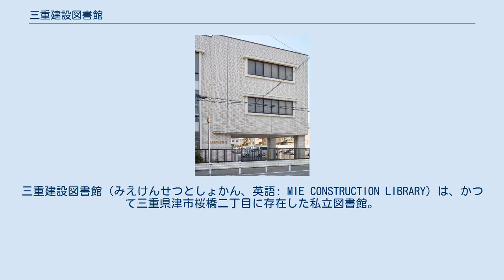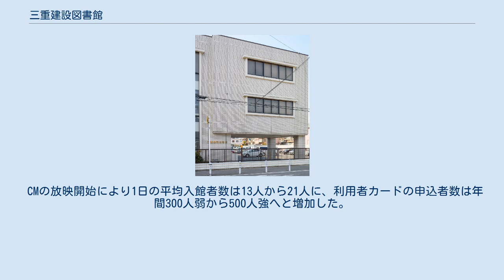三重建設図書館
三重建設図書館（みえけんせつとしょかん、英語: MIE CONSTRUCTION LIBRARY）は、かつて三重県津市桜橋二丁目に存在した私立図書館。
1992年（平成4年）2月3日に三重県建設業協会が開設し、2006年（平成18年）9月30日をもって休館となった。
 建設業界のイメージの向上を図るべく、業界とは無関係の一般人にも開かれた図書館として開館し、建設に関する専門書だけでなく文学書も所蔵していた。
 1991年（平成3年）4月1日に社団法人三重県建設業協会は法人化30年を迎え、同年5月の役員会において、協会長の田村憲司の発案により30周年記念事業として建設図書館を建設することを決定し、同年7月に着工した。
施工者は東海土建である。
図書館の建設と並行して、三重大学工学部の教授、建設省（当時）や三重県庁の職員、業界団体役員ら16人から成る図書選考委員会が図書の収集に当たった。
図書館設置に向けた取り組みは、建設業界の「3K」（きつい、汚い、危険）イメージを文化的な事業を行うことで払拭しようという意図があった。
また建設業協会の会員企業の中で専門書を持たない中小企業や建設業を志す学生へ図書を貸し出すという意味もあった。
 1億円をかけた図書館建設工事は1991年（平成3年）12月に完成し、1992年（平成4年）2月3日に開館した。
同日竣工・開館式典を挙行し約200人が出席、三重県知事の田川亮三や協会長の田村憲司らがテープカットを行った。
開館時点での蔵書はおよそ7,000冊で、図書のみならず青函トンネル建設工事を記録したビデオ、基本的な技術・工法を収録したQ&A式のソフトウェア、一般向けの従来工法とツーバイフォー工法の違いを分かりやすく説明したソフトウェアなどを所蔵していた。
都道府県の建設業協会で図書館・図書室を開設した例はこれまでになく、業界における広報活動としては従来、「建設フェスティバル」などのイベント開催やマスメディアでのコマーシャルメッセージが一般的であったため、建設図書館は異色の存在として注目を集めた。
 開館後も図書選考委員会が年間1,000冊程度の新規購入図書を選定し、新刊を増やしていった。
図書購入予算は年による変動があるが、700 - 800万円で推移した。
10年以内に蔵書数の目標を2万冊超としていたが、最後に残る統計である2004年（平成16年）度の蔵書数は18,545冊と目標を達成することなく、2006年（平成18年）9月30日、事実上の閉館となる「休館」となった。
 各年度版『三重県統計書』による。
 図書館は鉄筋コンクリート構造3階建てで、外壁はタイル張り、延床面積は224.52m2であった。
1階部分は駐車場への進入路を設けるため玄関と書庫のみで、主要な機能は2階と3階に配置していた。
2階は受付、AVコーナー、休憩コーナー、一般図書と建設関係の図書（建設経営、建設技術〔土木・建築共通〕）の書架、ビデオ・雑誌の棚が置かれ、3階は建設技術の専門書（土木部門・建築部門）、国土地理院発行の地図（三重県関係分）、雑誌のバックナンバーを収蔵していた。
 図書館の所在地は三重県津市桜橋二丁目177番地2で、三重県建設業協会のある三重県建設産業会館に隣接していた。
 三重県建設業協会の設置・運営する図書館であったが、建設業界とは関係のない一般の利用も認めていた。
これは、図書館を建設・運営することで建設業界のイメージ向上を狙っていたからであり、一般の人に建設事業への理解関心を高めてもらうことを意図していた。
実際に建設業協会会員及び会員企業の従業員の利用は55.2%と半数近くが協会以外の利用者で占めていた。
一般利用者の増加には後述のテレビCMが大きな効果を挙げている。
貸し出しには利用者カードを要し、カード発行には100円が必要であったが、貸し出しそのものは無料であった。
利用者カードの作成に住所要件はなく、身分証明書の提示は不要で、中学生以上であれば誰でも作成可能であった。
 開館時間は9時から16時30分（12時から13時までは休館）で、土日祝日・年末年始は休館していた。
職員は1人の専任職員と2人の兼務者の計3人で、独自に作成した「司書管理マニュアル」に従って運営した。
貸出可能点数は図書・雑誌・ビデオを含め3点まで、貸出期間は2週間で、1回の...